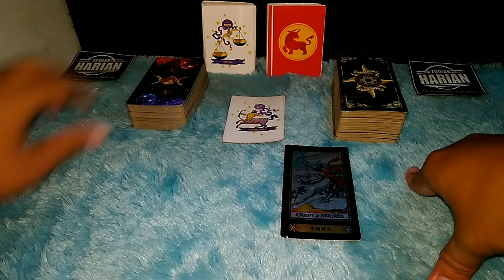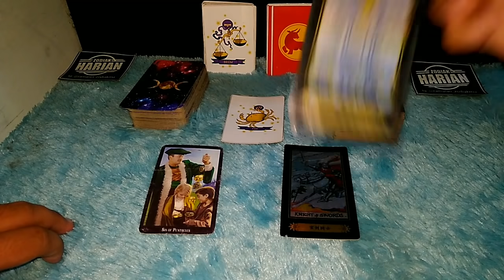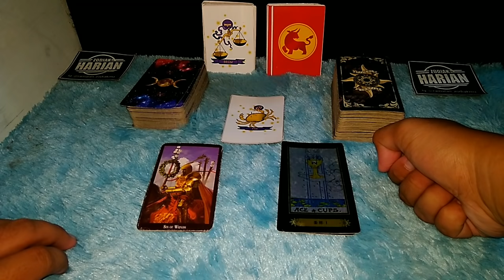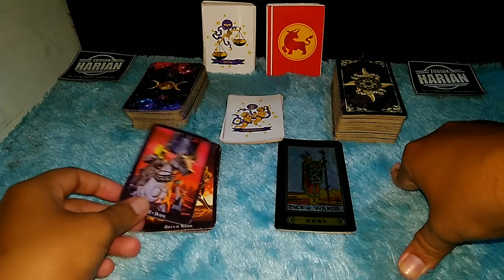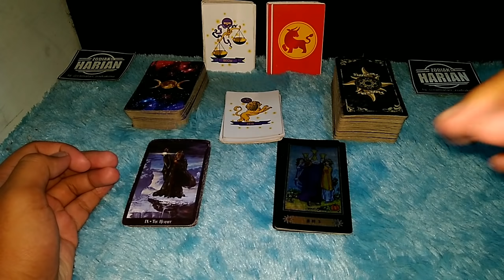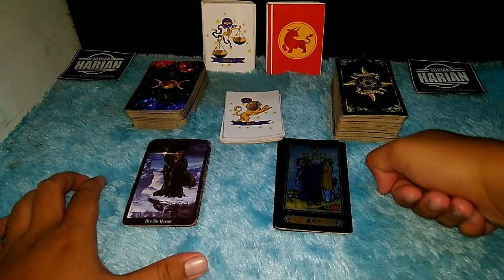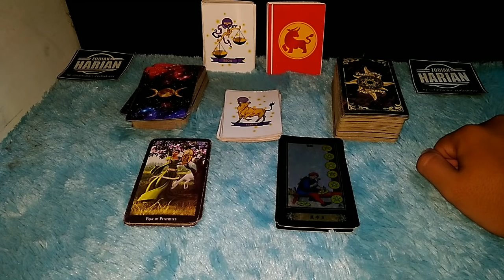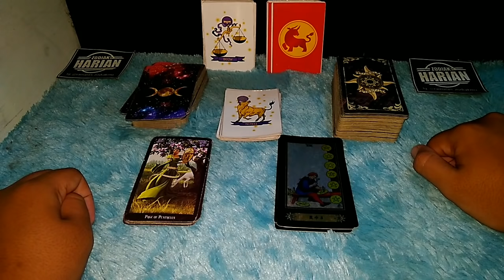ZODIAK YANG BERUNTUNG HARI SELASA 14 SEPTEMBER 2021 LENGKAP DAN AKURAT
Ini adalah zodiak yang terprediksi beruntung hari Selasa 14 September 2021

Urutan 12 Zodiak Beserta Tanggal dan Bulan Lahir:

1. Capricorn (22 Desember - 19 Januari)
2. Aquarius (20 Januari - 18 Februari)
3. Pisces (19 Februari - 20 Maret)
4. Aries (21 Maret - 19 April)
5. Taurus (20 April - 20 Mei)
6. Gemini (21 Mei - 20 Juni)
7. Cancer (21 Juni - 22 Juli)
8. Leo (23 Juli - 22 Agustus)
9. Virgo (23 Agustus - 22 September)
10. Libra (23 September - 22 Oktober)
11. Scorpio (23 Oktober - 21 November)
12. Sagittarius (22 November - 21 Desember)

Dapatkan Layanan Zodiak Harian :

1. Konsultasi
2. Astrology Ramalan Zodiak
3. Ramalan Garis Tangan
4. Pendalaman Sifat Dan Karakter
5. Ramalan Shio Bulanan Dan Tahunan